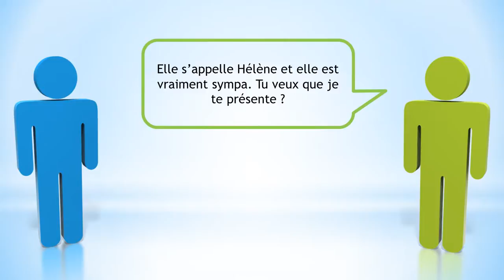nauka francuskiego # Dialogue # Qui est elle